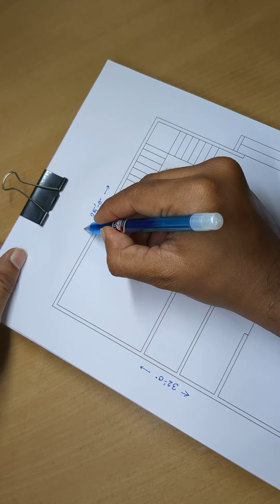32 x 25 एक खूबसूरत घर का डिज़ाइन कैसे बनाएं II 32 x 25 ghar ka naksha II 2bhk floor house plan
32 x 25 एक खूबसूरत घर का डिज़ाइन कैसे बनाएं
32 x 25 ghar ka naksha
2bhk floor house plan